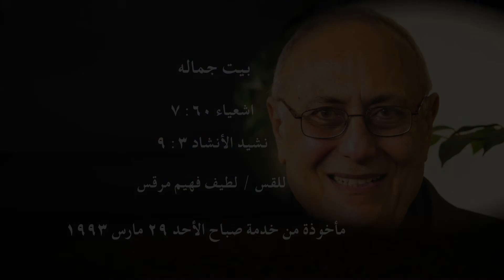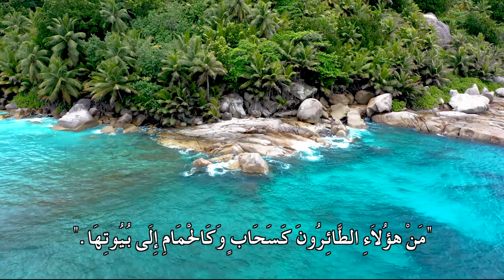بِرنَامِج قَطَرَات النَّدَى الحَلَقَة الثانية والثَّلاثُون بيت جمالُه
الحَلَقَة الثانية والثَّلاثُون
بيت جمالُه